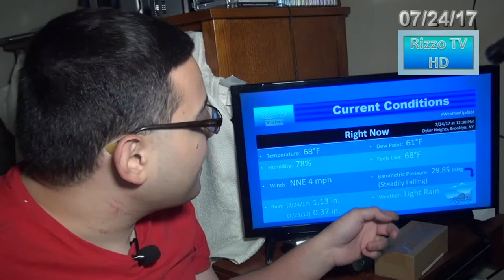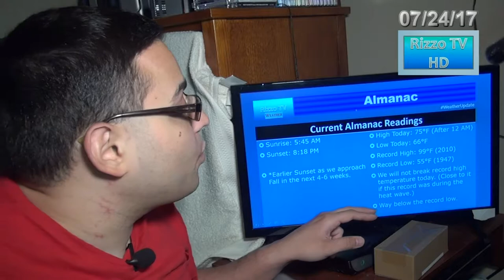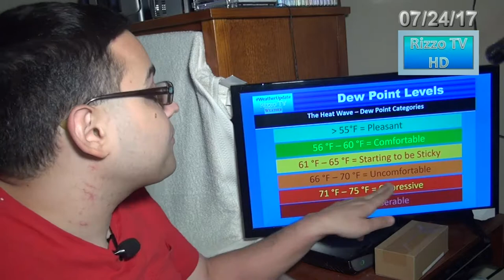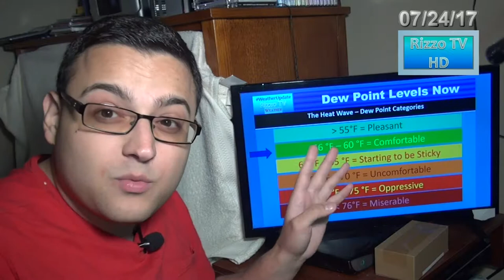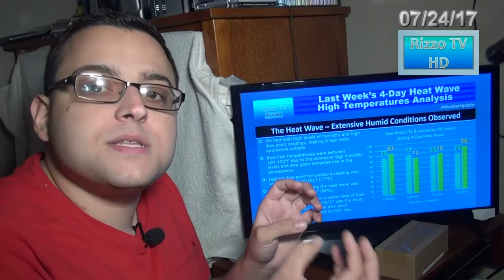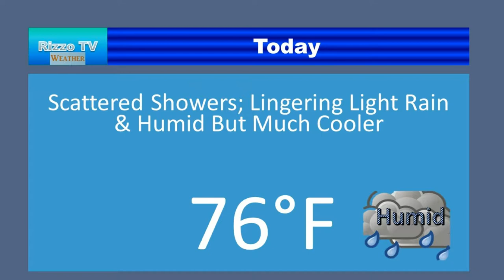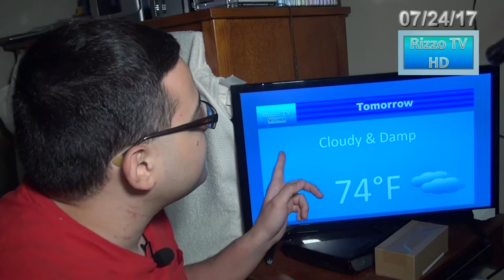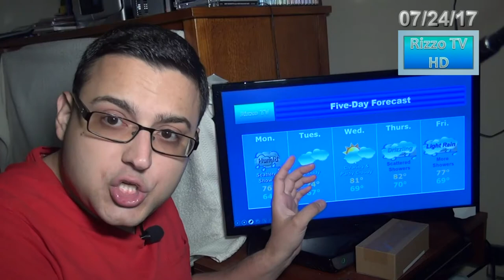Rizzo TV HD 7-24-17 Weather Exclusive Episode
Latest forecast and current conditions, plus a detailed analysis of last week's 4-day heat wave in NYC.